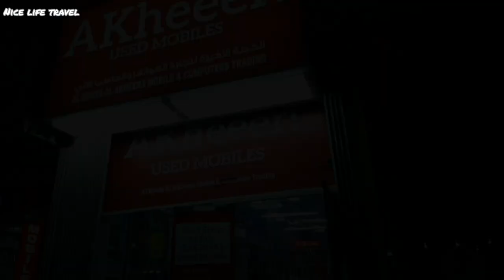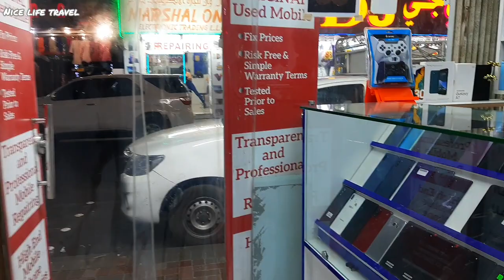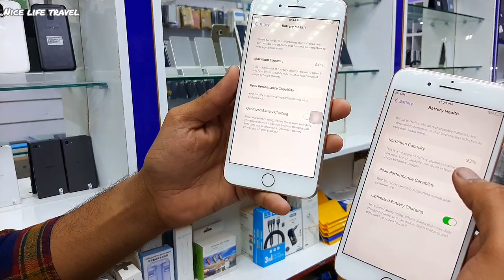CHEAP USED IPHONE IN DUBAI | CHEAP DUBAI SECOND HAND MOBILE MARKET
CHEAP USED IPHONE IN DUBAI | CHEAP DUBAI SECOND HAND MOBILE MARKET | DUBAI IPHONE MARKET | DUBAI CHEAPEST USED MOBILE MARKET | USED IPHONE IN DUBAI | CHEAP IPHONES IN DUBAI | USED IPADS IN DUBAI

Dubai Mobile Market | Dubai Second Hand Mobile Market | Used Mobile Market in Dubai Dubai Phone Market |  iPhone Price in Dubai | اسعار الايفون فى دبي

Following products specs + prices + models are covered in the video.

Akheeer Used Mobiles
21A Al Raffa St - Al Fahidi - Dubai

dubai mobile market price, dubai phone price,
mobile price in Dubai, Dubai mobile market, Dubai electronic market, sasta iphone kaha se kharide, sasta iphone, sasta ipad, sasta iphone second hand, sasta used iphone, second hand iphone,

Cheapest Electronic Shop In Dubai 2021, Dubai Cheapest Electronics Market 2021, Dubai Cheap Electronics Market, Dubai's cheapest mobile market, bur Dubai mobile market, akheer used mobiles,

Dubai iPhone Market | Cheapest iPhones Bur Dubai Mobile Market | In Hindi - Urdu |

dubai iphone price, iphone price in dubai, iphone in dubai, iphone dubai,
ارخص اسواق الموبايلات في دبي, أرخص الأسواق للهواتف الذكية في دبي,

iphones, ipad, ipad mini

Cheapest iPhones |  cheap iPhone in Dubai,

Cheapest Electronic Shop In Dubai 2021, Dubai Cheap Electronics Market, Dubai's cheapest mobile market, bur Dubai mobile market, Dubai iPhones market,
cheapest mobile market in Dubai, iphone dubai,  cheap iPhones in Dubai, Dubai mobile market, iPhone price in Dubai,

Dubai iPhone Market | Cheapest iPhones Bur Dubai |

dubai mobile market, dubai phone market, used iPhone in Dubai, Dubai mobile market price,

dubai vlog, dubai vlog 2021, dubai vlogger,

迪拜最便宜的二手市场,
DUBAI सबसे सस्ता मोबाइल बाजार का उपयोग किया,
DUBAI LE MARCHÉ MOBILE D'OCCASION LE MOINS CHER,
EL MERCADO MÓVIL USADO MÁS BARATO DE DUBÁI,
MERCADO MÓVEL USADO MAIS BARATO DA DUBAI Inayat , Dubai city , Dubai city vlog , Inayat Bhai InayatBhai , Inayat Ullah,